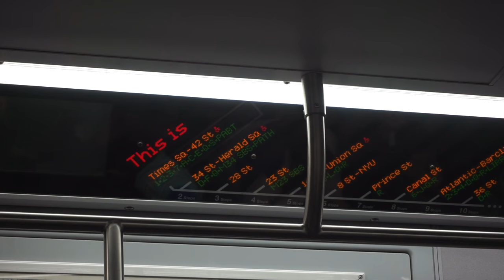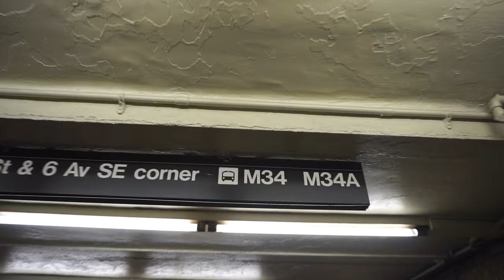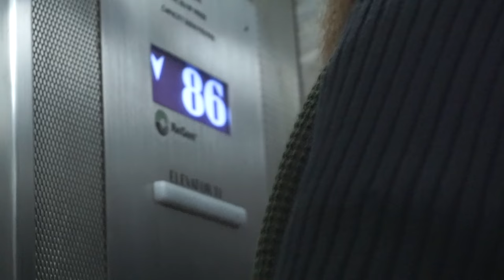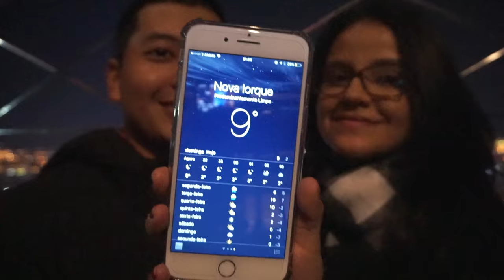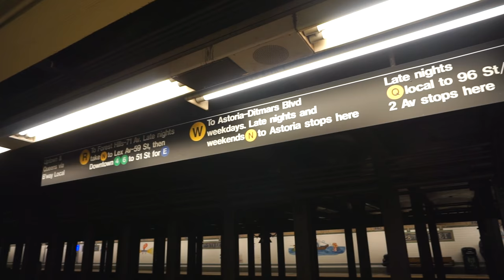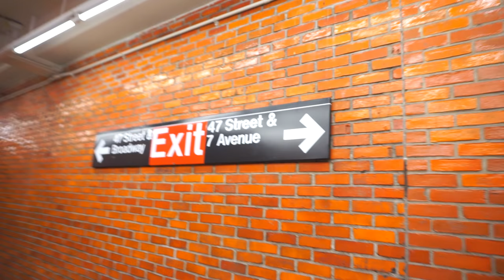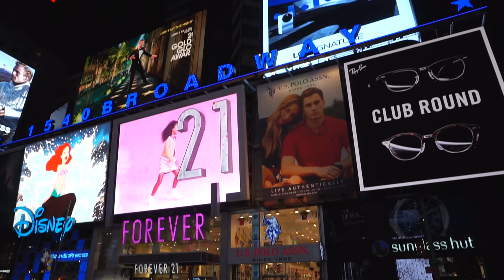EMPIRE STATE ÉPICO !!! #40/2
Empire State Building lindo a noite, 5th Avenue, Apple e pra fechar o vídeo um pouquinho da Times Square! Daily #40/2 1st.Jan.2017